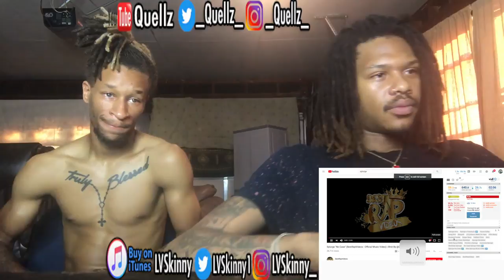Splurge - No Case (Reaction Video)